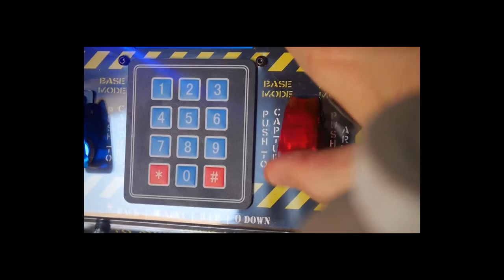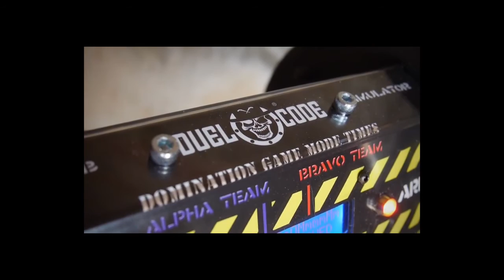AR-15: Operation:Trinity Trails: The Revolution is here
Operation: Trinity Trails Sequel to Fall of Cerberus July 23-24,2016
Part 2 in a 4 part series. The last of what was left of the Federation fought hard but were overwhelmed by the enemy and had to retreat into the woods. the Resistance was able to buy enough time for the War Lords and the chemical scientist to complete the Northern Star. With the President of the nation captured and held in a remote location the Federation's new mission is to rescue the President and demoralize the Resistance, by finding the location of the Northern Star and use it against Resistance.
This Op is a nonstop overnight July 23-24 (not for the faint of heart).
Choose a side and play your part as either the federation or the resistance.
Saturday
1300 Gates Open Registration and Chrono Start.
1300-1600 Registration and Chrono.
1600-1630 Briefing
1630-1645 Movement to Start Points.
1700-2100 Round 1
Sunday
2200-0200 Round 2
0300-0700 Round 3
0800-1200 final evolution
12:30 final words/raffle
1400 all should be done pack up head home
5415 Bandera Rd, Ste 510
San Antonio, Texas
Lidia Garcia (Chief Excutive Officer) (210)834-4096
Jose Garcia(Chief Operations Officer) (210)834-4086
Federation and Resistance Groups page has been made...